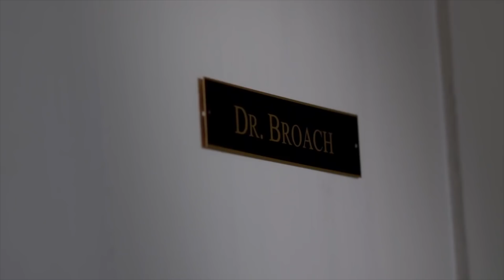The Messed Up Origins of Cheshire Cat | Crypt Fables Explained - Jon Solo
... ಠ_ಠ

Business: (NOT for theory recommendations!)

► Sources:
• Alice's Adventures in Wonderland
• Cheshire Cat Wikipedia